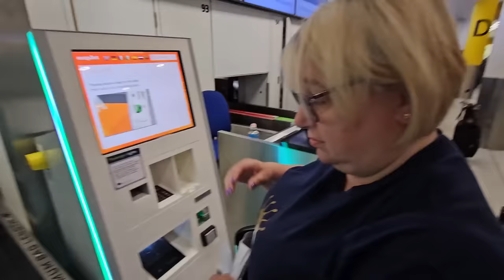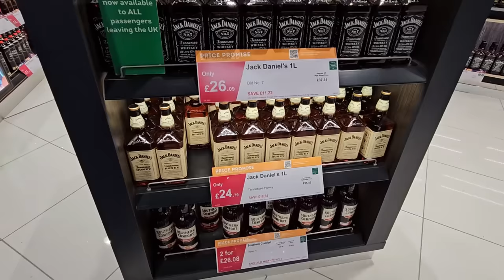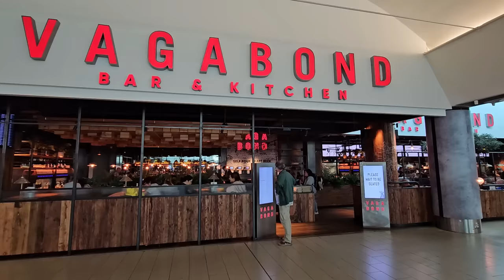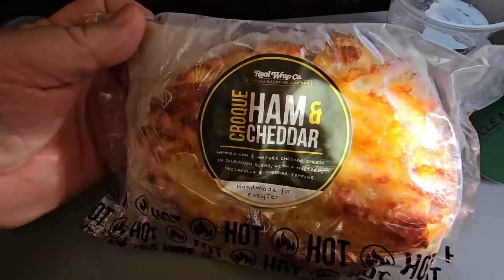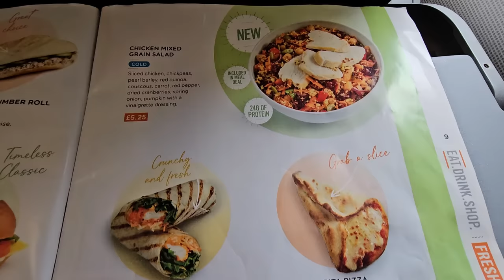From Gatwick To Greece Rhodes Here We Come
We leave the UK from Gatwick to start our holiday in Greece and are staying at the Hotel Sunshine at Ioanni Rapti square 1, Ixós 851 01

8" silicone cake tins

2 pack air fryer racks